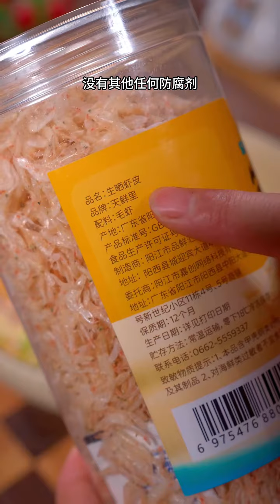把鸡蛋液倒入洋葱里，不炒不凉拌，出锅孩子抢着吃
大家好，我是茉茉媽媽小廚
愛生活，愛美食
每天分享一道家常菜
做一些大家喜歡的家常菜